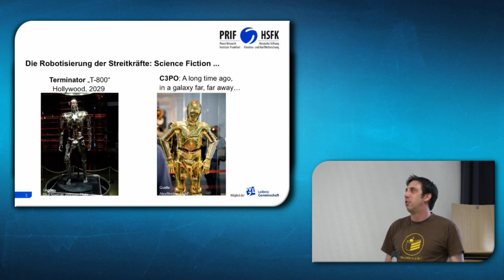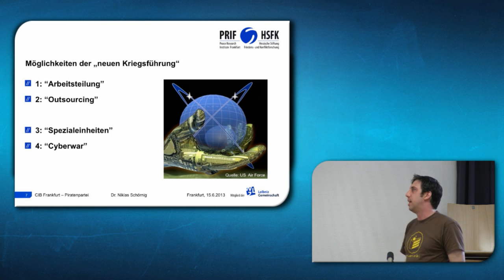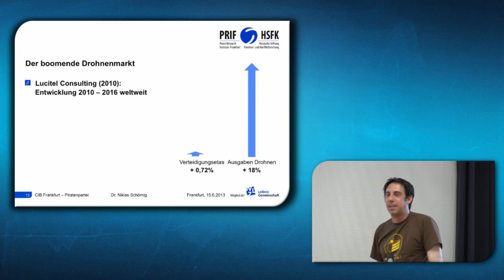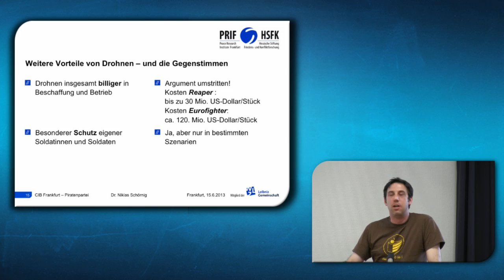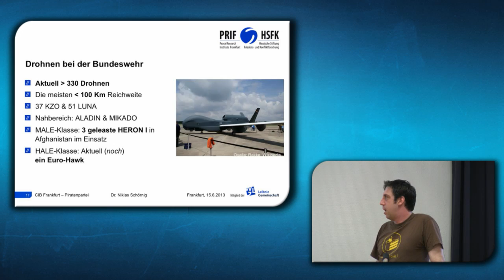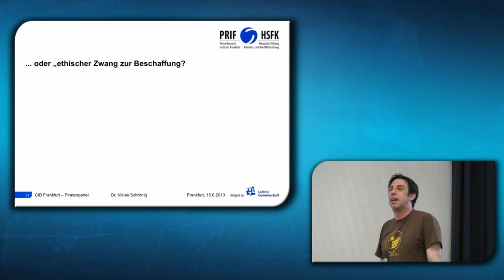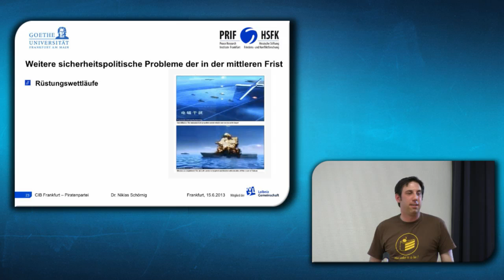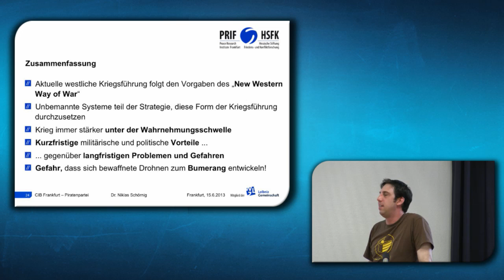CIBFFM (3) - Krieg der Roboter?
Vortrag von Dr. Niklas Schörnig auf dem Campus Internationale Beziehung in Frankfurt am 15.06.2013.

CC-BY-SA-NC 3.0 @seb666